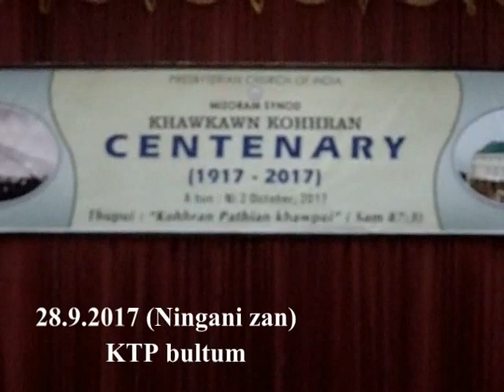KTPZAN INKHAWM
Khawkawn Presbyterian Kohhran Centenary Lawmna